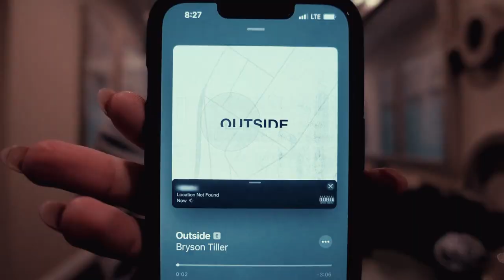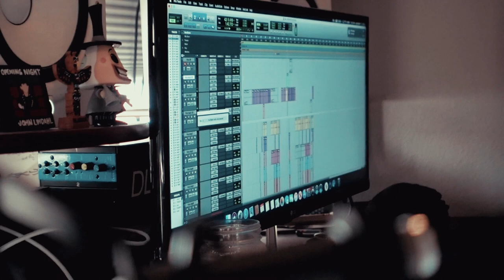a good old fashioned gingervlog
this was such an amazing and exciting week. thank you so much for listening, supporting, and following along on this journey 🤍